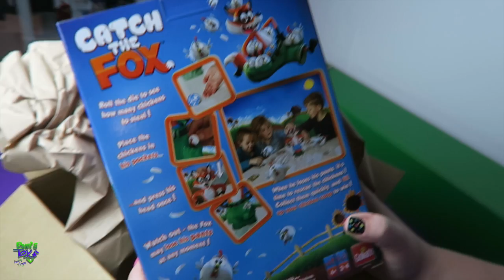Rainy Days are so Puzzling! 6.9.2017 | Bins Toy Bin Daily Vlogs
Today is a little rainy so we stay inside mostly, Teagan works on some of his puzzles. When the sun does come back out we play in the pool again!

6.9.2017 Daily Vlog #596